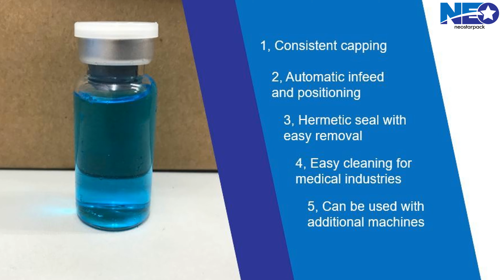醫藥西林瓶鎖蓋機 | Pharmaceutical Vial Capping Machine|新碩達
👇Chapters章節:
00:00 醫藥瓿瓶鎖蓋機
00:13 星型轉盤實現高效精準的定位
00:20 流暢穩定的瓶罐輸送
00:31 瓶蓋偵測系統，無蓋不動作。

專為注射藥針劑、西林瓶設計的醫藥西林瓶鎖蓋機。以高效能及節省空間為訴求，透過星型轉盤輸送瓿瓶，達成準確、穩定的鋁蓋封蓋。生產速度:每分鐘15~25瓶 (依瓶罐規格而不同)，適用於醫藥業、生技製造業、美容保養品業鋁蓋封蓋。
自動醫藥西林瓶鎖蓋機使用氣動元件控制封瓶，長時間運轉依舊能提供恆定的鎖蓋品質。智慧瓶蓋檢測系統，無蓋或錯蓋時，自動暫停鎖蓋，確保生產品質。客製化生產製造，針對不同尺寸的瓿瓶、針劑瓶、小藥瓶提供多元選配，新碩達靈活的設計變更能力，為您規劃最完備的自動化西林瓶鎖蓋設備。

新碩達自1998年起，致力於10~100bpm解決方案的研究及製造。我們珍惜每一次的實務經驗，透過合作不斷創新。

⚠️還沒訂閱嗎？傳送門在這